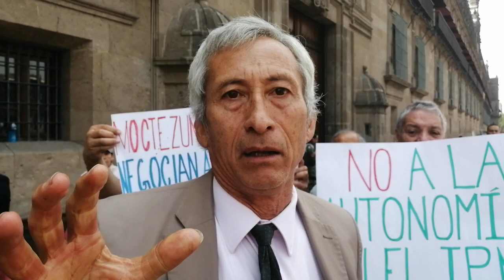Denuncia por parte del personal del IPN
Algo de lo que encontré el día de hoy en Palacio Nacional